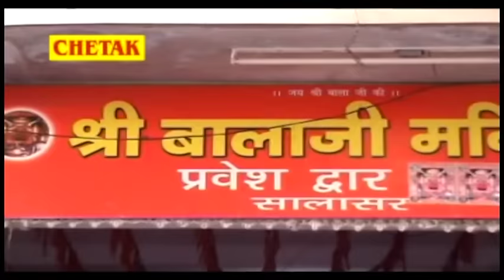पूरी दुनिया दीवानी हो गई इस हनुमान भजन के पीछे आप भी एकबार जरूर सुने #2022 New Superhit BalajiBhajan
Singer - Raju Punjabi , Rashmi Aroda
Song - Chundadi Manga De Tara Su Jadi